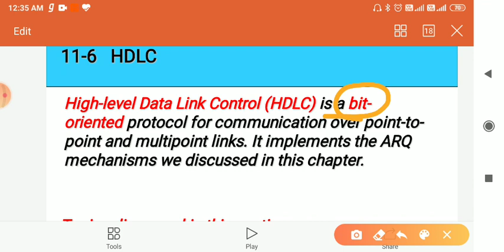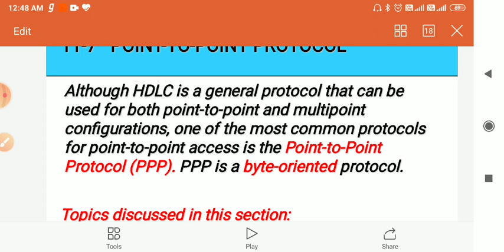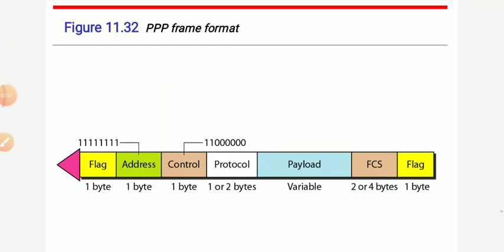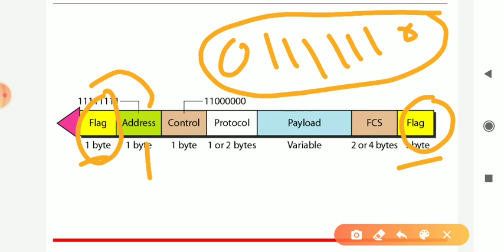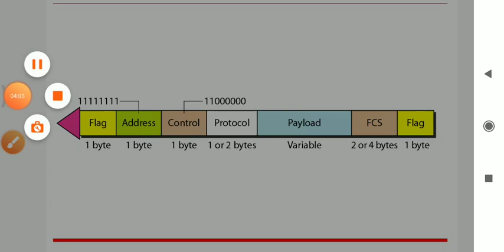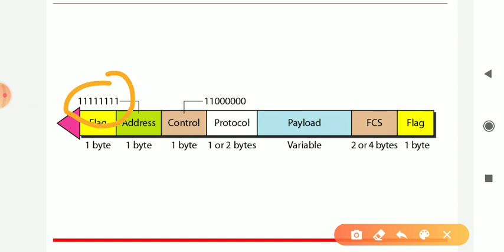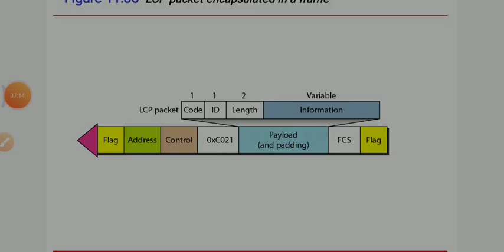CH 11 L8